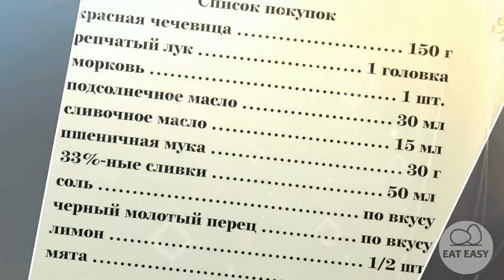Чечевичный суп с мятой